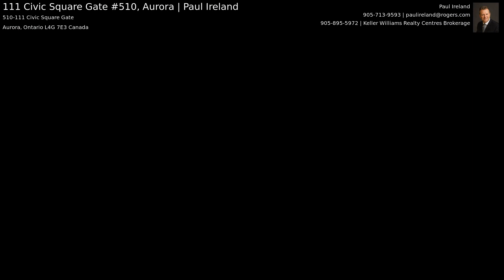111 Civic Square Gate #510, Aurora | Paul Ireland